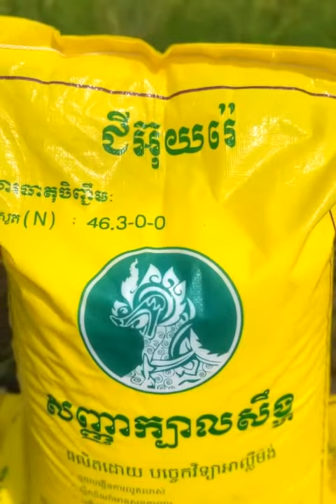Neay Peak Mey Warns Everyone To Beware Of Cheating